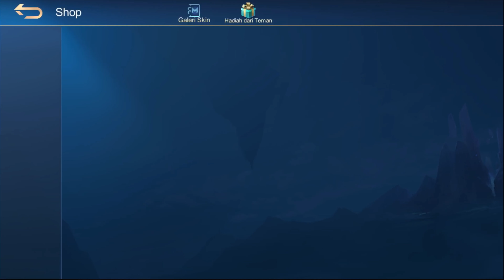TIPS CARA DAPAT SKIN EPIC PHARSA & YI SUN-SHIN LONE DESTRUCTOR TANPA DIAMOND & GRATIS Event Showcase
Whatsupzzzzz SAHABATKU !!

Dukungan donasi anda sangat berarti dalam perkembangan channel FERRIS LIM, bagi yang mau donasi, silahkan klik link di bawah.

Add ID ML gua : Ferris Lim 林 (61407811)
second account  :  FerrisLim (61255280)

Akun SMURF : Lim Gamer

Ranked tertinggi : Mythical Glory x76

Mohon dukungan dari kalian untuk terus berkarya di youtube.